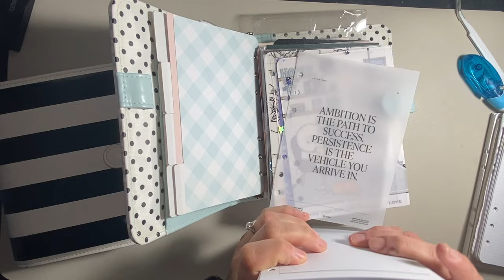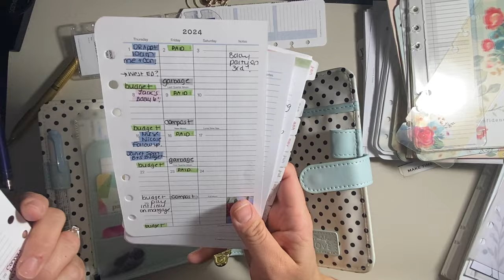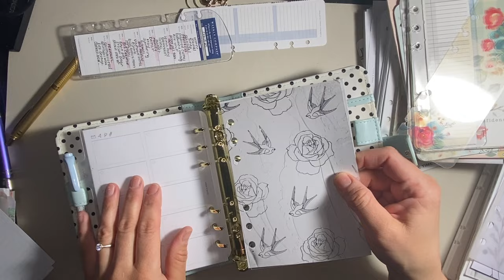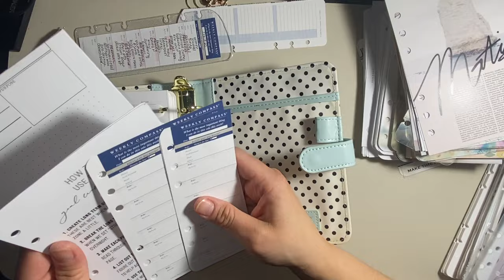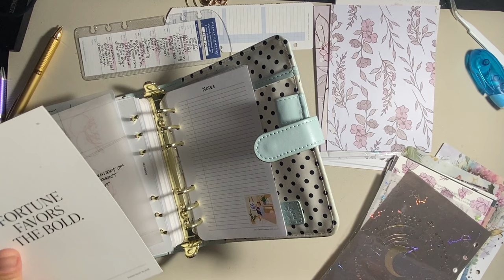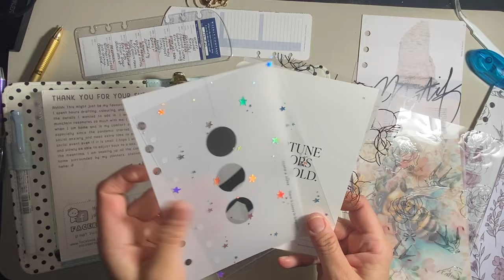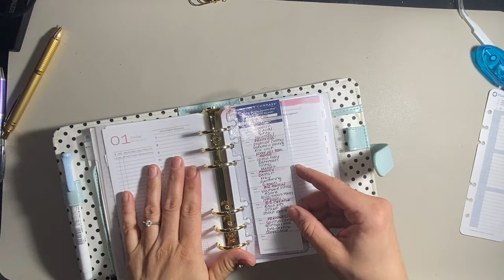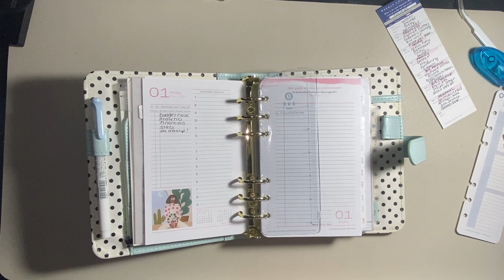March 2024 Franklin Compact Setup || Switching Binders!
Hello and welcome! Thanks for checking out today's video, March 2024 Franklin Compact Setup || Switching Binders!

💜 Inserts:
   🌞 Seasons Day on Two Pages Planner Inserts

💜 Binders:
   🌞 Tyler Binder